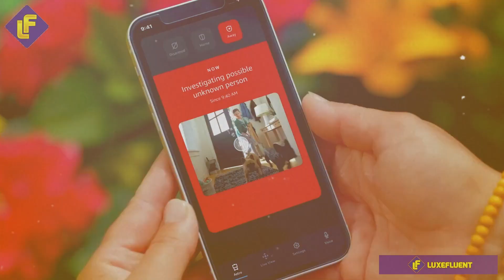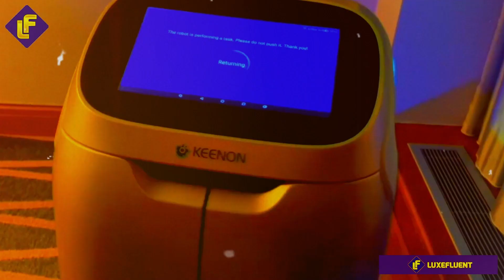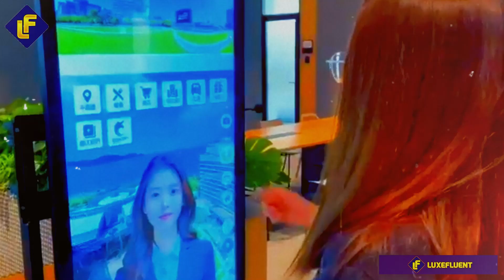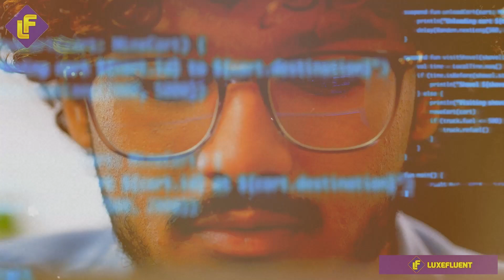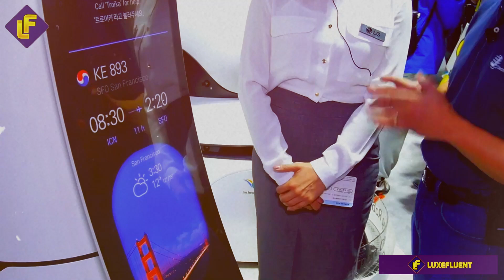Robotic Personal Assistants: The Future of Concierge Services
Discover how robotic personal assistants are revolutionizing concierge services in the hospitality industry on the Luxefluent YouTube Channel. Learn about the future of AI in hospitality and how robot concierge services are changing the game.